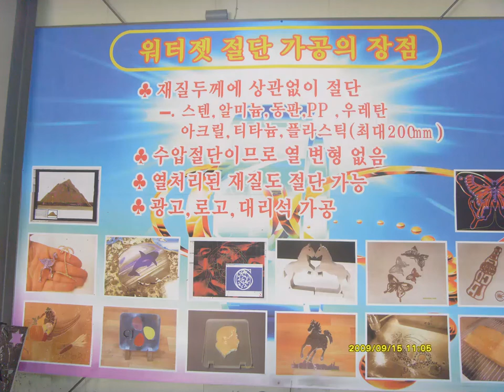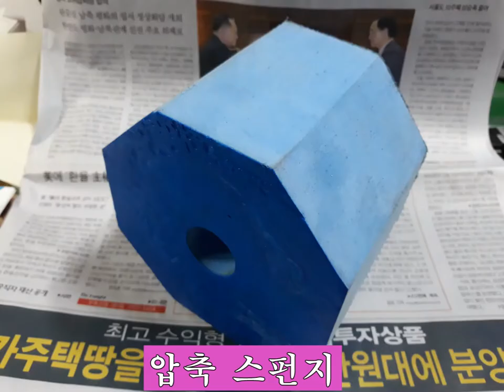워터젯 가공 사례 17 - Waterjet Cutting-질긴 스펀지, 압축스펀지 절단. Sponge for cleanning '물로 말랑말랑한것 자르기' 씨리즈 4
스펀지 가공도 워터젯이 유리합니다.

압축스펀지, 스폰지, 스펀지가공, SPONGE, 메모리폼, pe form, eva form, pu form,
고탄성 스펀지 자르기, 달파파 스펀지 자르기, 스펀지 자르기, 고탄성 리빙 스폰지, 스펀지 재단, PE폼 어떤 종류라도 절단가능합니다.

"절단백화점 모아커팅"
워터젯 가공은 열 영향이 거의 없습니다.
스펀지 가공이 의외로 어렵습니다.
두께 상관없이 제작해드립니다.
특수한 용도로 사용할 스펀지는 사급해주시면 됩니다.

두께 200mm까지 가공합니다.
200mm 두께에 10파이 가공도 가능합니다.
스펀지 가공은 모아커팅에서 잘 합니다.

특별한 스펀지는 사급해주셔야 합니다.
경도와 밀도가 다른 것이 엄청 많습니다.
그리고 용도를 알려주시면, 가공에 도움이 됩니다.
스펀지 가공이 의외로 어렵습니다. 두께 상관없이 제작해드립니다.
200mm 두께에 10파이 가공도 가능합니다.
압축 스펀지는 무거운 공구 같은 것을 운반 보관하는데 주로 사용됩니다.

압축스펀지 - 무거운 공구 같은 것을 운반 보관하는데 주로 사용됩니다.

음악

'물로 말랑말랑한것 자르기' 씨리즈

5. 테이블 매트, 무정전 매트, 정전기 방지 매트, 전도성 매트, 연질 PVC 메트 가공